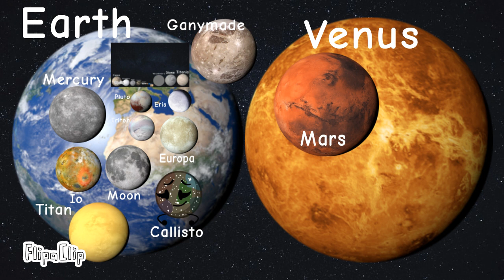Scale of the Universe Part 3 Eris - Earth